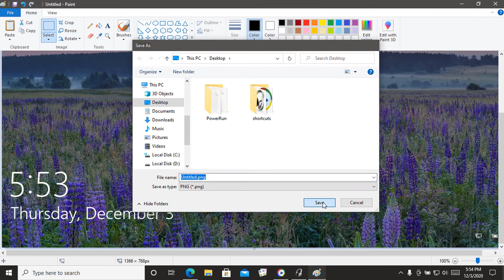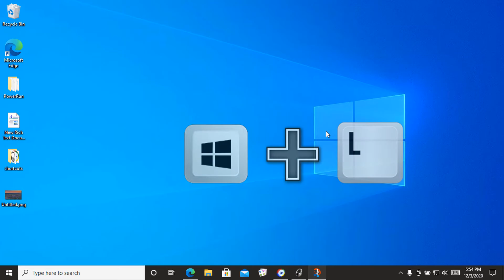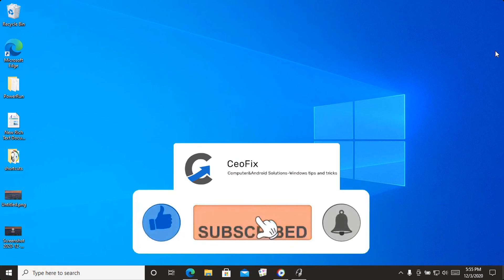The Easiest Way to Take The Login Screen Picture in Windows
How to Take a Screenshot of the Windows 10 Login Screen, How to capture login screen and lock screen in Windows 10